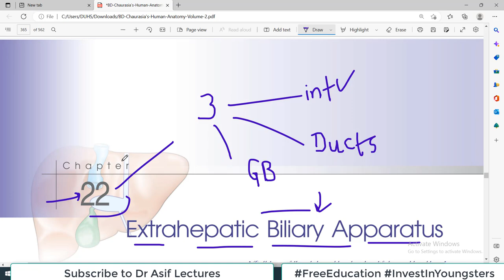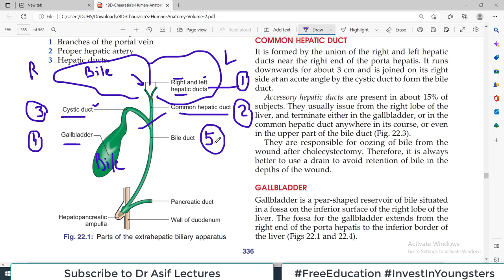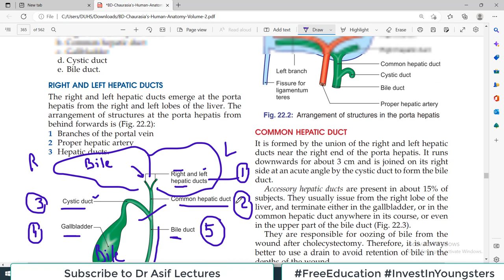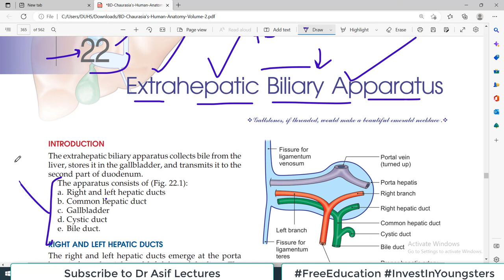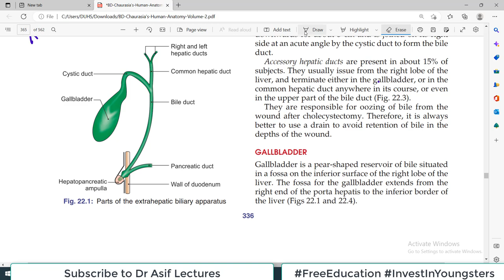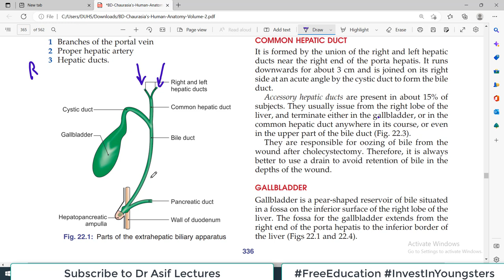Chp22 | Introduction to EXTRAHEPATIC BILIARY APPARATUS | BDC Vol2 | Dr Asif Lectures